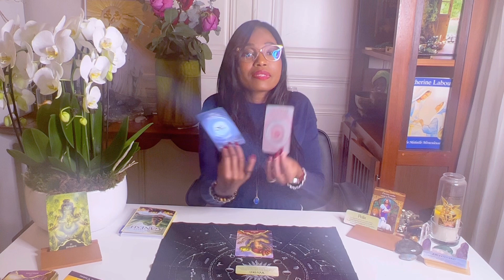Ces gens vous pensaient mort et enterré. Choqués par la victoire que Dieu vous réserve?21H AV MARIE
Pour toute guidance privée, de magnétisme, pour des dons à l’association: « LA MAIN SUR LE CŒUR DE MARIE » ou des partenariats :

Namasté 🙏🏾

Marie Fatma

Âme sœur flammes jumelles